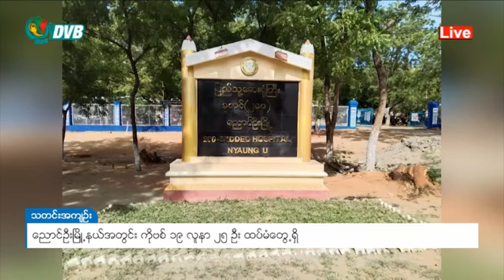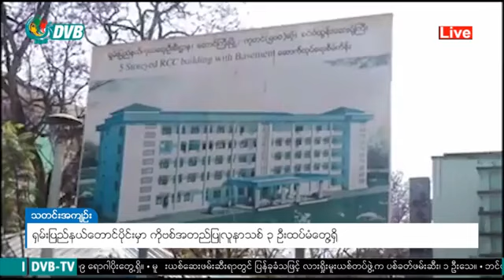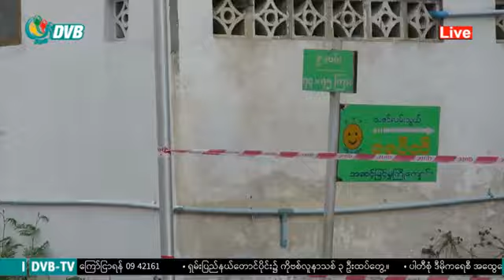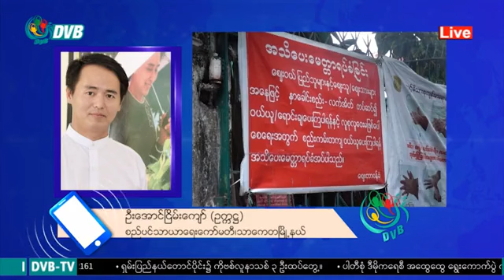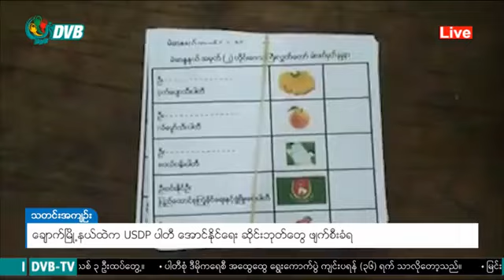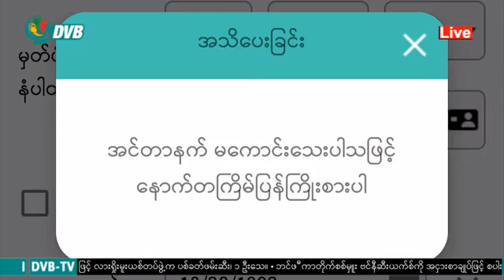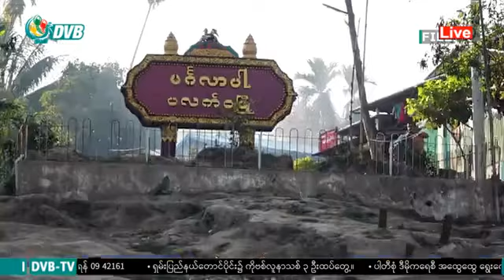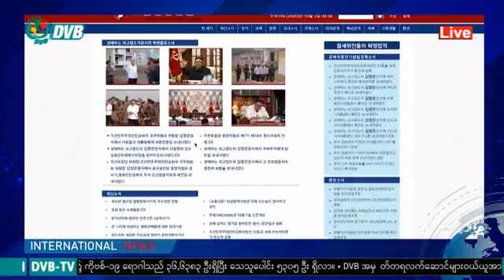ဒီဗြီဘီ ႐ုပ္သံ ညေနခင္း သတင္းမ်ား (DVB TV 03.10.2020 Evening News)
- ရန်ကုန်မှာ အခြေခံစားသောက်ကုန် တချို့ဈေးနှုန်း မြင့်တက်။
- ချောက်မြို့က USDP ပါတီ အောင်နိုင်ရေး ဆိုင်းဘုတ်တွေ ဖျက်စီးခံရ။
- ကိုဗစ်ကာလ ဆေးရုံးသွားဖို့ အခက်အခဲရှိသူတွေ ဆရာဝန်တွေနဲ့ တိုင်ပင်နိုင်ဖို့ စီစဉ်။